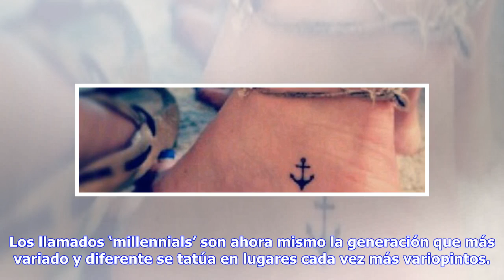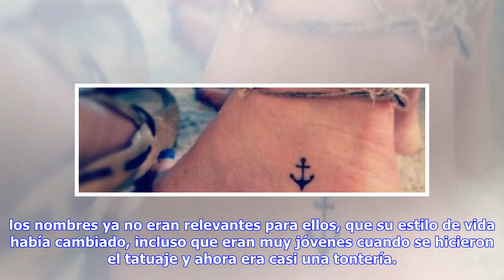Noticias de última hora | Lo que debería saber de los tatuajes (antes de arrepentirte)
Los tatuajes son cada vez más comunes. Desde hace años se han convertido en una tendencia más no sólo entre los jóvenes, para recordar fechas, medallas, a alguien… sino que cada vez más jóvenes se realizan un tatuaje. Los llamados ‘millennials’ son ahora mismo la generación que más variado y diferente se tatúa en lugares cada vez más variopintos. La Academia Estadounidense de Pediatría (AAP) publicó un informe clínico titulado "Tatuajes, piercings y escarificaciones para adolescentes y adultos j...